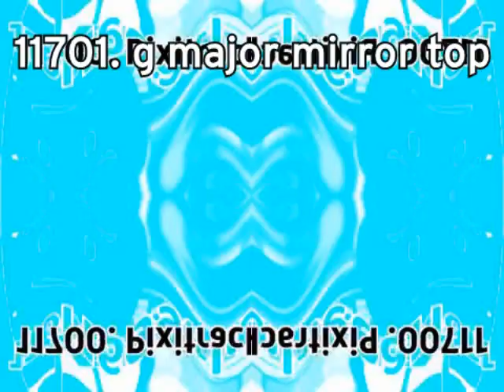Tadake sounds render pack collection extended^1154